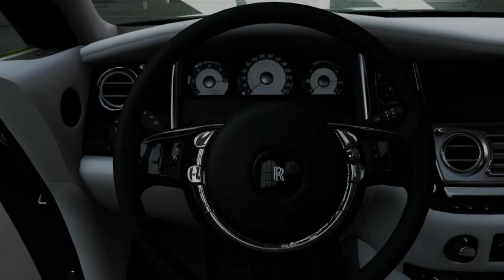Rolls Royce Wraith - Forza Vista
Primeiro Rolls Royce em Videogame!Carro disponibilizado em DLC grátis!